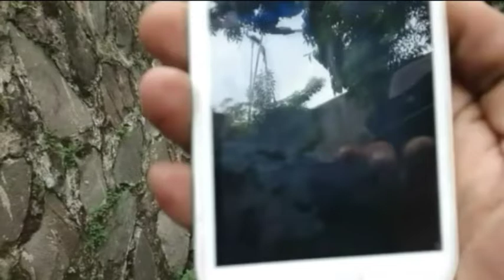Apa Yang Terjadi Piton Batik Menjerat&Melilit Sang Pawang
Ketika dalam perjalanan saya berjumpa dengan sang pawang ular yang akhirnya saya berkesempatan untuk berdialog dan memperkenalkan ular piton yang menjerat sang pawang